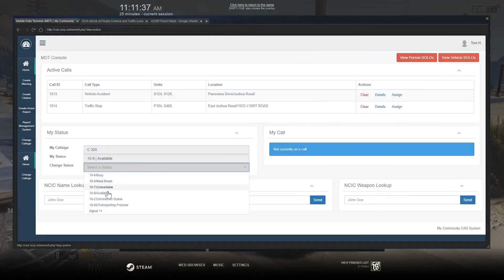GTA 5 OCRP #6 MVA After MVA (LEO)